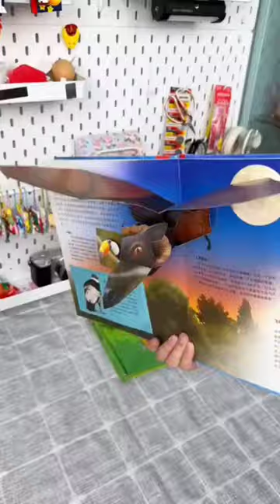3D pop-up book